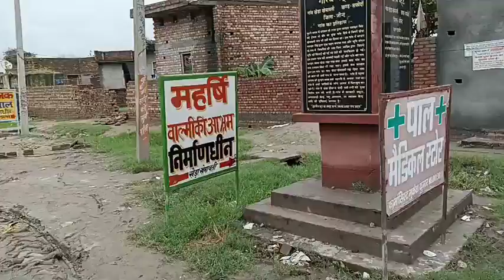पुलिस के डर से गोविंद की जोहड़ में डूबने से मौत